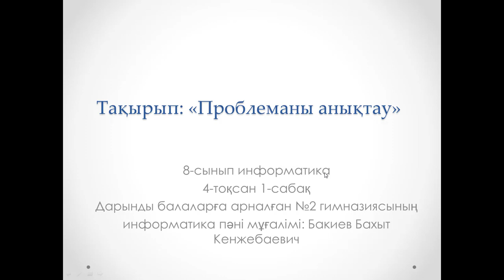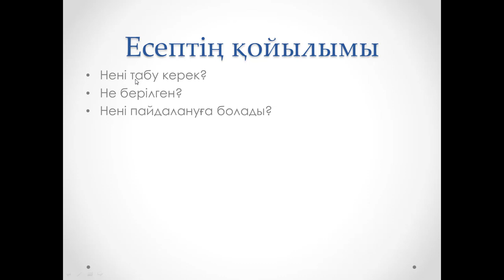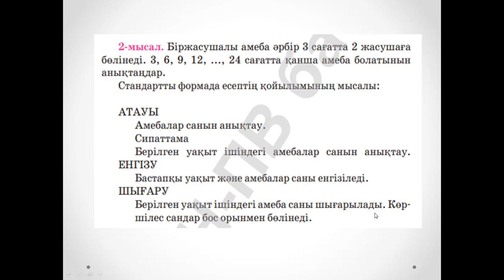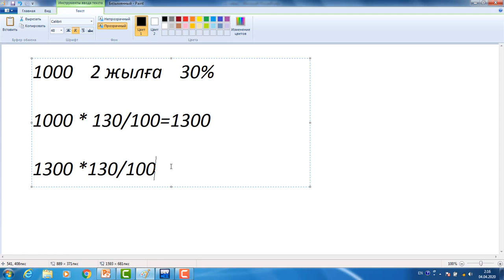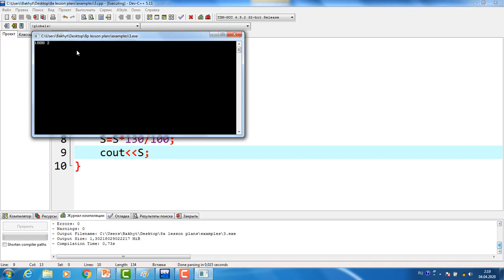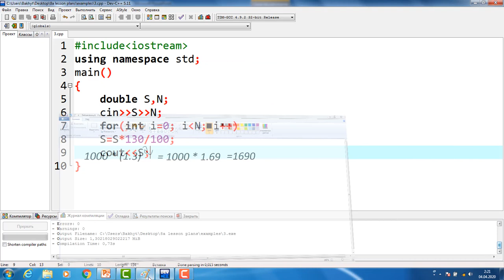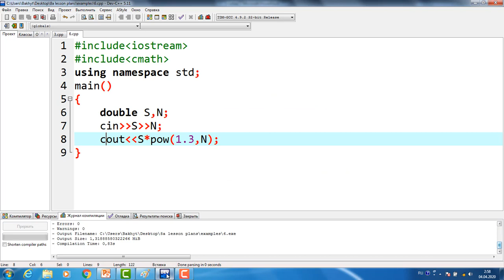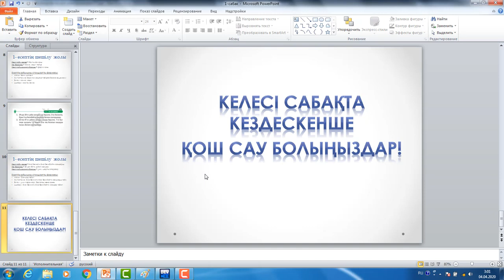Информатика 8-сынып 4-тоқсан 1-сабақ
Проблеманы анықтау